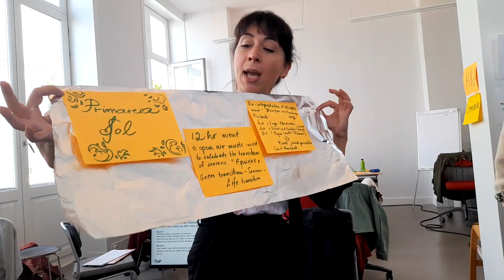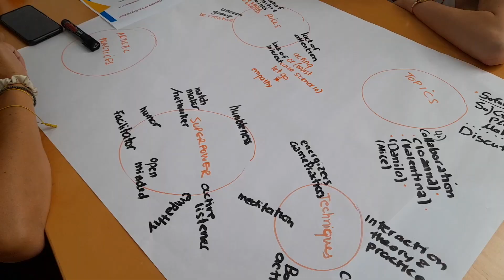Come2Art | Life Skills Training in Brussels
Come2Art is a project that builds relationships between artists and cultural workers and community members by developing life skills through arts through creative placemaking. The project brings people together in order to develop life skills which build community resilience.

During a 5-day training in Brussels in September 2022, 29 artists and cultural workers in the Come2Art project were trained by the COME2ART partners in order to undertake the role of the community educator and creativity ambassador. The selected artists/cultural workers were trained as trainers of the COME2ART curriculum, creativity ambassadors of the co-creativity hubs, community mentors during the design and implementation of mini- artistic projects and creative placemaking projects.